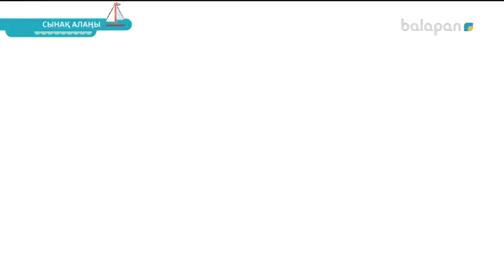«Сынақ алаңы». Ойла да, ойна! (2017 ж.) 14/09/2017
Бағдарлама жас жеткіншектердің өзіне деген сенімділігін қалыптастыруға, еркін сөйлеуге, ойын дамытуға, шапшаң қимылдап, шыдамды болуға жетелейді. Сонымен қатар, кез-келген қиындықта жол тауып, мақсатына жетуге дағдыландырады.